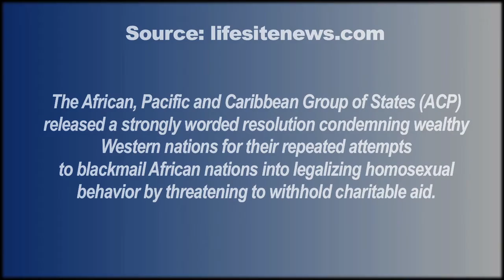What Say You? Episode 8 NC v DOJ on HB2 Pt 1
Bishop Wooden discusses the legal action exercised by the Federal Department of Justice against the state of North Carolina as well as the legal action exercised by the state of North Carolina against the Federal Department of Justice, both in the matter of House Bill 2.